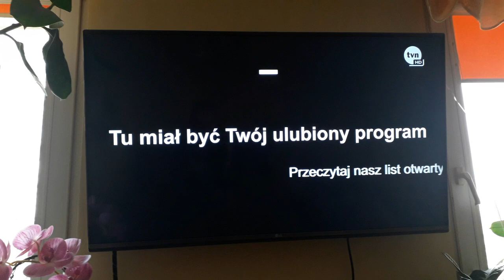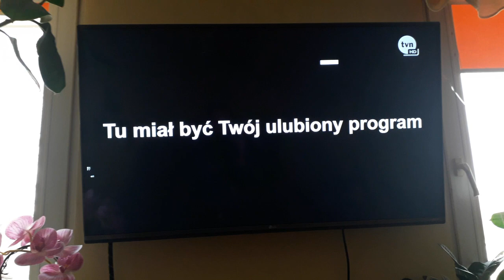10.02.2021 ROKU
Niestety  nafal żyjemy w Państwie Prawa i Sprawiedliwości  kolejna ich chora akcja